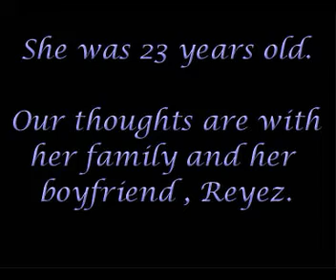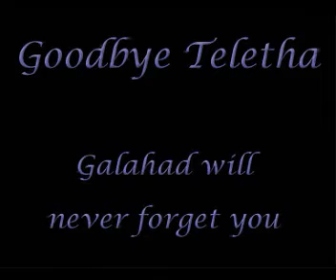Dark Age of Camelot - Kallisti-TelethaMemorial [Tribute]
Dark Age Of Camelot Tribute
by Kallisti & Kallora
Order of the Illuminati - Galahad Albion